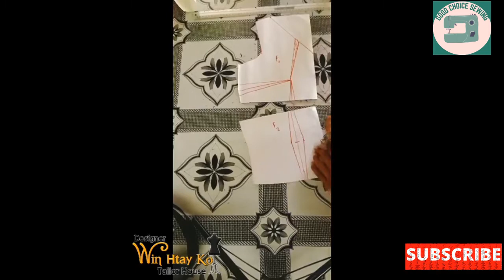ရင်ယှက် ရင်ဖြတ်ဆက် အင်္ကျီ